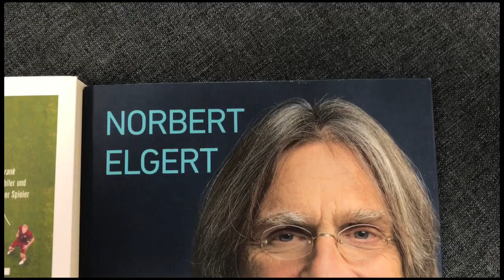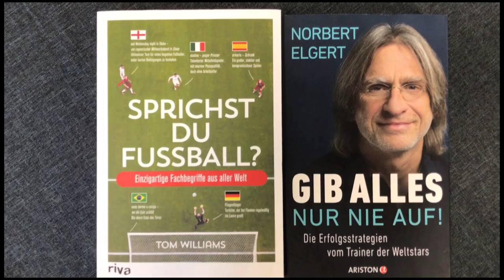Bücher-Check: Elgert & Williams Fußballbücher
Mal was anderes für die fußballfreie Zeit: Unsere Empfehlungen für zwei erstklassige Bücher rund um das Thema Fußball.